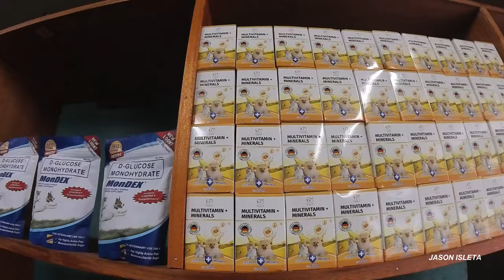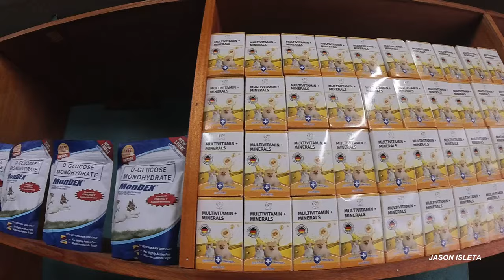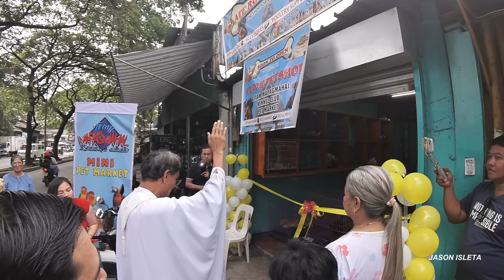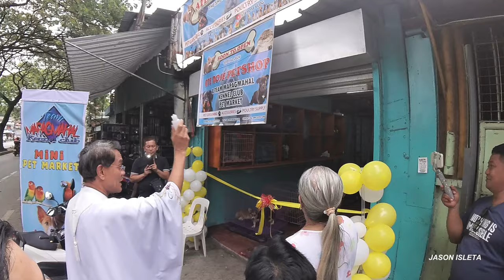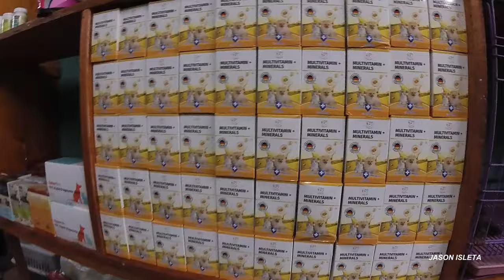BAGONG BUKAS NA PET SHOP SA BATASAN ROAD /MAPAGMAHAL KENNEL CLUB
SEPT 12,2024
Ate Rose Petshop / Mapagmahal Kennel Club
Batasan Rd, Quezon City, Metro Manila
OPEN MONDAY TO SUNDAY 7AM ONWARDS